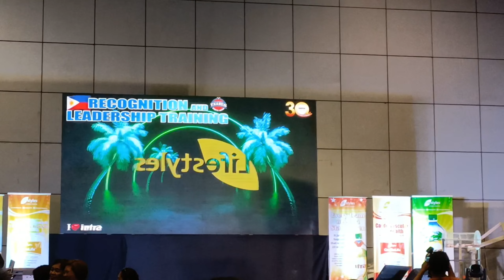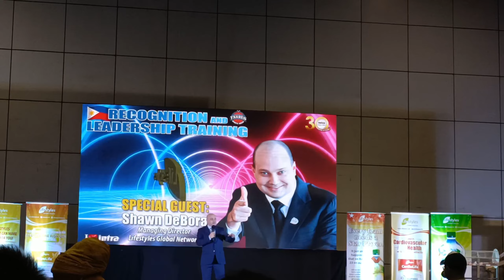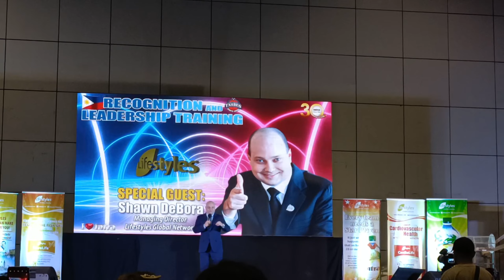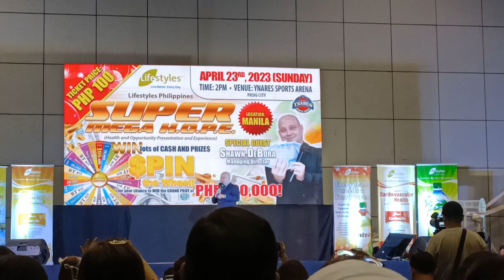APRIL RLT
Sharing our monthly event. For April RLT or Recognition and Leadership Training. All members in the Philippines are attending with guests. The owner from Canada is here. This is fun, with games and raffles. You can be a member.